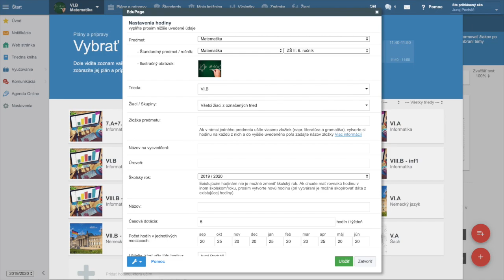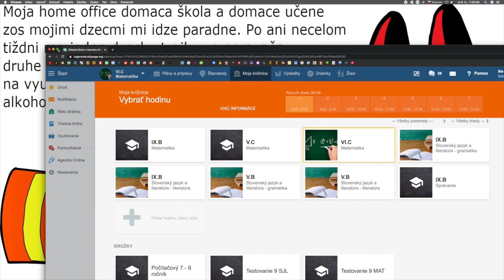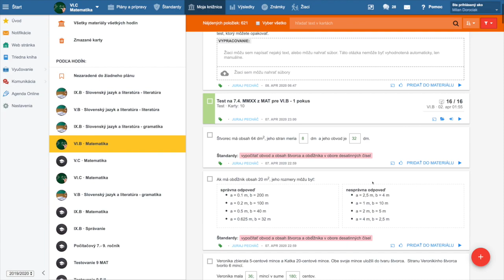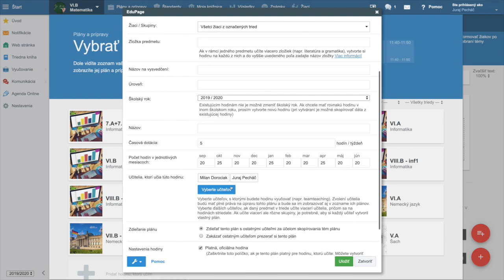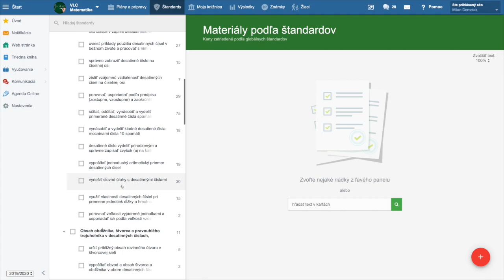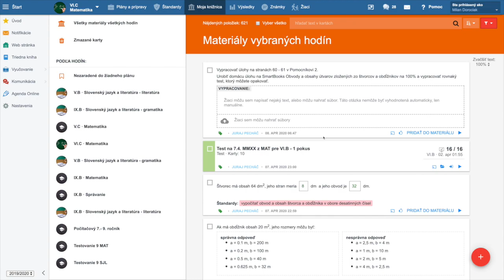🔆 11. Zdieľanie všetkých kariet hodiny do Mojej knižnice medzi učiteľmi na tej istej škole